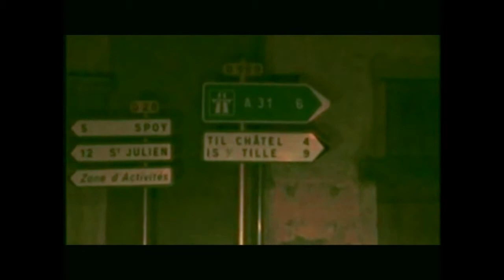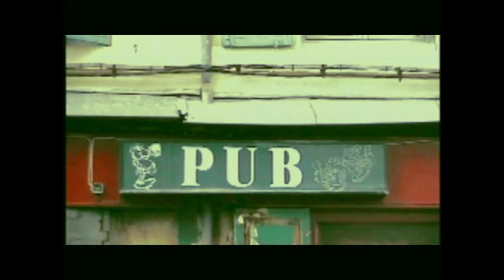TRAMP TV 2010